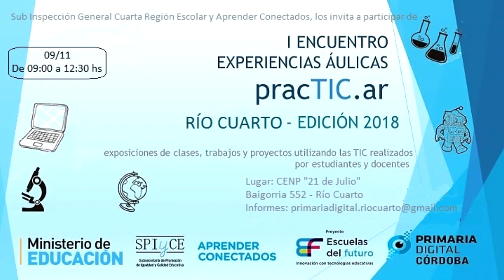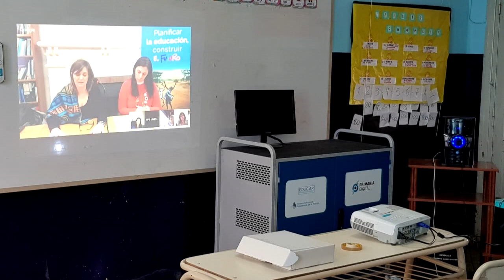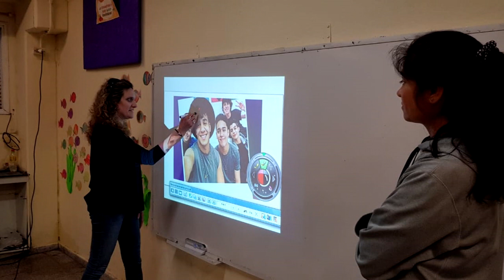LUCAS SEPULVEDA PROF COORDINADOR 1º ENCUENTRO EXPERIENCIAS ÁULICAS CON TIC